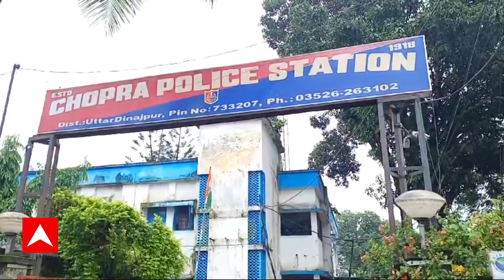CV Ananda Bose: চোপড়ার ঘটনা নিয়ে মুখ্যমন্ত্রীর কাছে রিপোর্ট তলব রাজ্যপালের। ABP Ananda Live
ABP Ananda Live: তরুণ-তরুণীকে রাস্তায় ফেলে বেধড়ক পেটাচ্ছে তৃণমূল কর্মী। চোপড়ার এই ভয়াবহ ছবি সামনে আসতেই সর্বত্র নিন্দার ঝড় বইছে। অভিযুক্ত তৃণমূল কর্মী তাজিমুল ইসলাম ওরফে JCB-এর আগে ১২ টা মামলায় অভিযুক্ত, যার মধ্য়ে দুটো আবার খুনের মামলা। ৩ বার জেলেও যেতে হয়েছে। যদিও তাতে তার দাপট এতটুকুও কমেনি। কী ঘটেছে? তথ্য নিয়ে চোপড়া যাওয়ার প্রস্তুতি শুরু: সূত্র। তৃণমূলকর্মীর অত্যাচার, মুখ্যমন্ত্রীর(mamata banerjeE) কাছে রিপোর্ট তলব। অভিযোগের প্রোক্ষিতে কী ব্যবস্থা? রিপোর্ট তলব রাজ্যপালের(cv ananda bose): সূত্র। তৃণমূলকর্মীর তালিবানি- শাসন, চোপড়া যাচ্ছেন রাজ্যপাল। চোপড়ার (Chopra) তৃণমূলকর্মী (TMC) JCB-র আরেক কীর্তি ফাঁস! ২দিন ধরে আটকে যুগলের উপর তালিবানি অত্যাচার! বিবাহ বহির্ভূত সম্পর্কের অভিযোগে যুগলকে মার। দিনের পর দিন তৃণমূলকর্মী JCB-র তালিবানি শাসন! চোপড়ার লক্ষ্মীপুরে হাত-পা বেঁধে যুগলকে বেধড়ক মার। তৃণমূলকর্মী JCB-র অত্যচারের আরেক ভিডিও ভাইরাল (Viral Video)। '১৫, ১৬ জুন যুবক-যুবতীকে ২দিন ধরে আটকে অত্যাচার। লাগাতার অত্যাচারের পরে মুক্তিপণ দিয়ে ছাড়', অভিযোগ এমনটাই। এখানেই শেষ নয়, আক্রান্তদের মুক্তি পেতে দিতে হতো মোটা টাকা মুক্তিপণ! অভিয়োগ, ৪ কাঠা জমি, ৩ লক্ষ টাকা দিয়ে ছাড় পান আক্রান্তরা- এমন ঘটনাও ঘটেছে। গতকাল গ্রেফতারির আগেই মুক্তিপণ দেওয়ার অভিযোগ, খবর সূত্রের। ভয়ে সবার মুখে কুলুপ, কী করছিল পুলিশ? জেনেও নীরব তৃণমূল? সব জেনেও নীরব থেকে চোপড়ার JCB-কে মদত দলের? প্রশ্ন বিরোধীদের আফগানিস্তানের তালিবানি অত্যাচারের নৃশংস ছবি বাংলায়!

 / abpanandatv